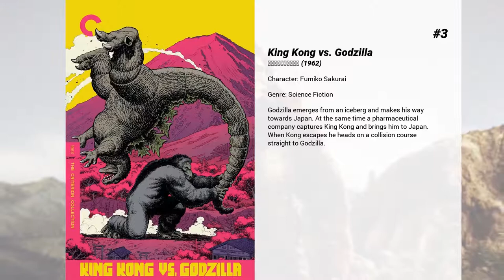Best Mie Hama movies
Welcome to... Best Mie Hama movies! In our channel you will find hundreds of TOPS and rankings of the best films of all genres, actors and nationalities.

Best Mie Hama movies presents...

6. What's Up, Tiger Lily?
In comic Woody Allen's film debut, he took the Japanese action film "International Secret Police: Key of Keys" and re-dubbed it, changing the plot to make it revolve around a secret egg salad recipe.

5. King Kong Escapes
King Kong is brought in by the evil Dr. Who to dig for Element X in a mine when the robot Mechani-Kong is unable to do the task. This leads to the machine and the real Kong engaging in a tremendous battle atop Tokyo Tower.

4. You Only Live Twice
A mysterious spacecraft captures Russian and American space capsules and brings the two superpowers to the brink of war. James Bond investigates the case in Japan and comes face to face with his archenemy Blofeld.

3. King Kong vs. Godzilla
Godzilla emerges from an iceberg and makes his way towards Japan. At the same time a pharmaceutical company captures King Kong and brings him to Japan.  When Kong escapes he heads on a collision course straight to Godzilla.

2. 47 Ronin
The story tells of a group of samurai who were left leaderless (becoming ronin) after their daimyo (feudal lord) was forced to commit seppuku (ritual suicide) for assaulting a court official named Kira Yoshinaka, whose title was Kōzuke no suke. The ronin avenged their master's honor after patiently waiting and planning for over a year to kill Kira. In turn, the ronin were themselves forced to commit seppuku for committing the crime of murder.

1. King Kong vs. Godzilla
The American edit of the original 1962 film. New footage with American actors was inserted along with several scenes deleted or alter to Americanize the film. Due to the licensing deal between Toho and Universal the American edit was the primary version of the film available in the west.